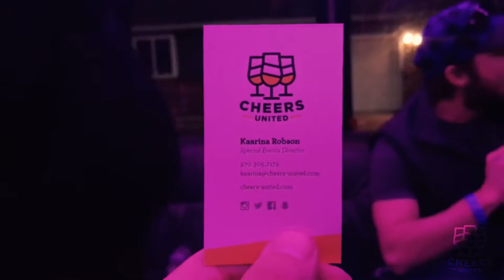Cheers United Tours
This video was created for Cheers United, a company offering Social Brewery Tours in Fort Collins and Northern Colorado. I was on the first tour and it was a blast! Check 'em out at Cheers-United.com!